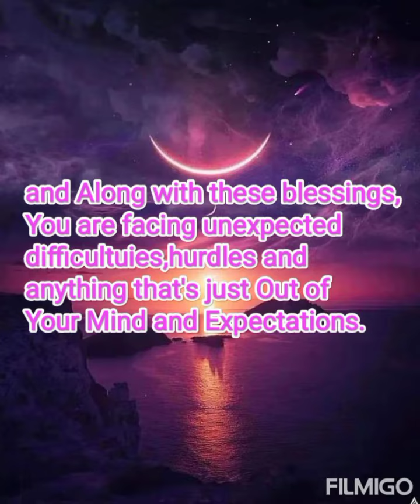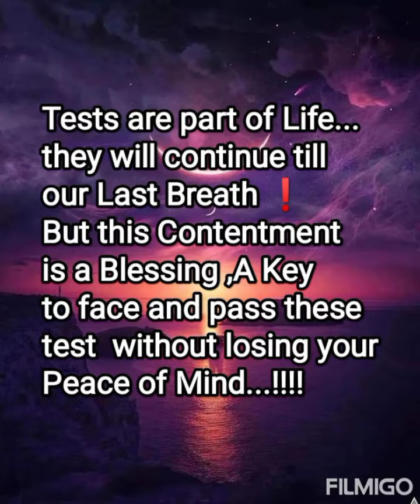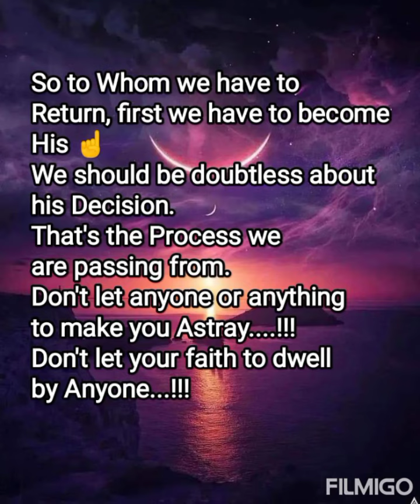A blessing for All 💌❤️💝🗝️Be Thankful ☺️